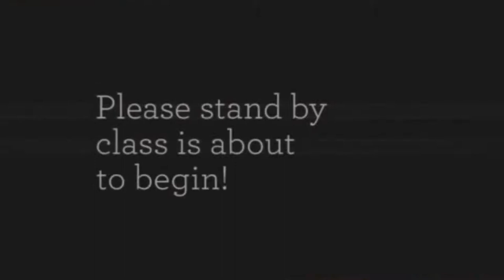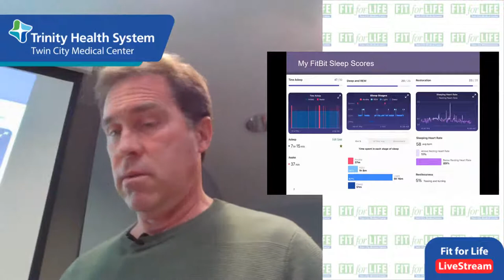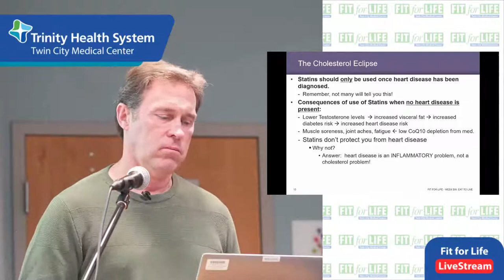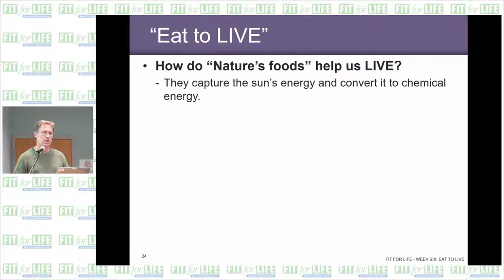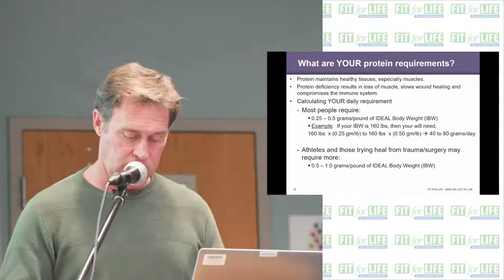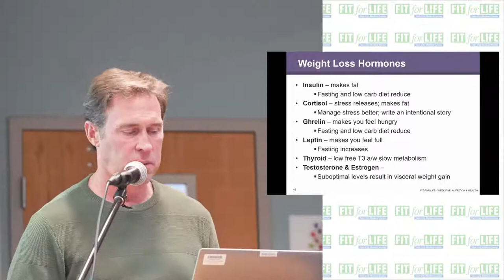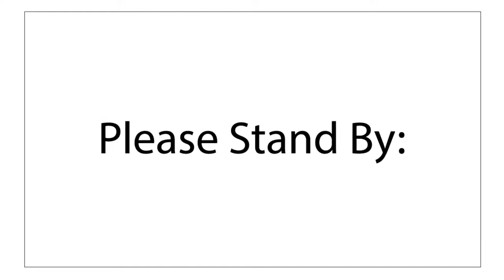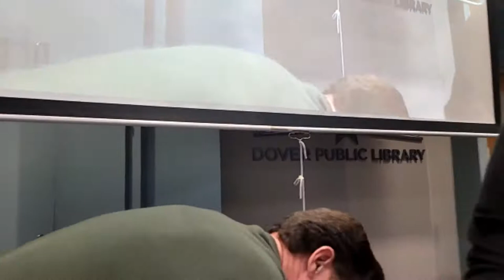Lesson Review Week 6